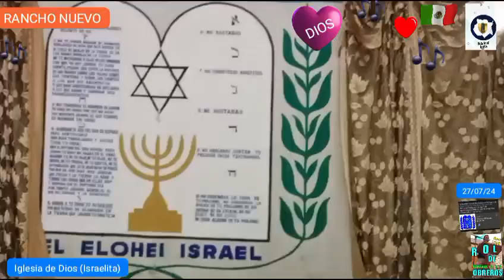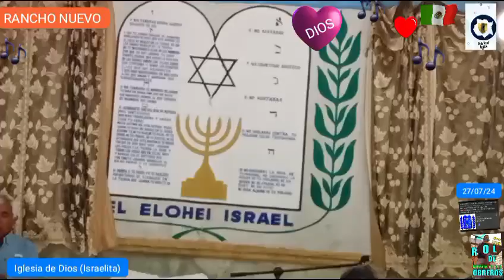🎶 MANOS LIMPIAS 🎶🇲🇽🌎🏤 IGLESIA DE DIOS (ISRAELITA) RANCHO NUEVO..ROL DE OBREROS.